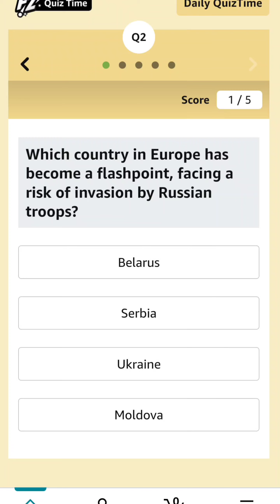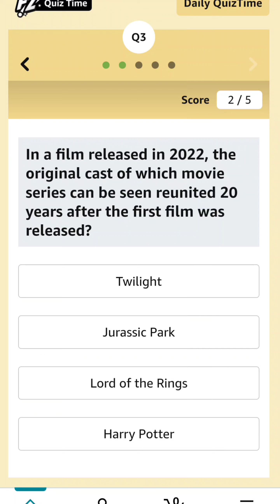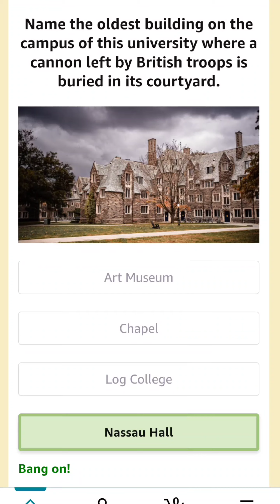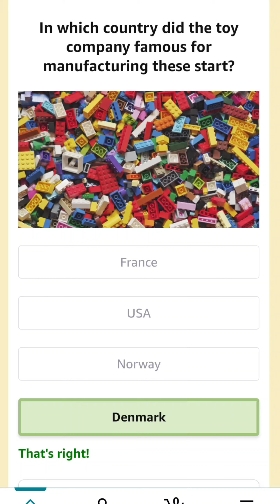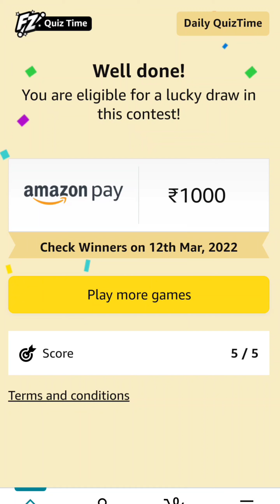11 MAR 2022 - LEARN 5 GK Q/A & WIN RS.1,000 | AMAZON QUIZ ANSWERS TODAY | GENERAL KNOWLEDGE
Today's Amazon Daily Quiz Answers (Fun Zone) - 11 MARCH 2022 - Win 1,000 Amazon Pay Balance
1) Twitter co-founder Jack Dorsey recently joined the board of which project that is seeking to rebuild how social media companies operate?
2) Which country in Europe has become a flashpoint, facing a risk of invasion by Russian troops?
3) In a film released in 2022, the original cast of which movie series can be seen reunited 20 years after the first film was released?
4) Name the oldest building on the campus of this university where a cannon left by British troops is buried in its courtyard.
5) In which country did the toy company famous for manufacturing these start?